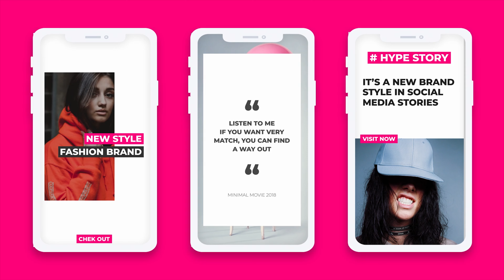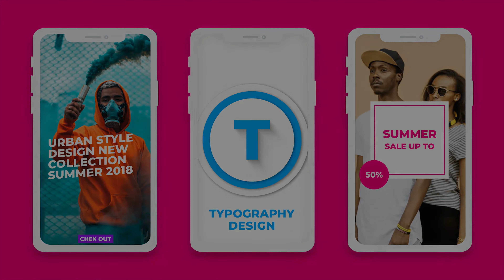30 Trendy Instagram Stories I Mogrt by minimalmovie | Premiere Pro - Videohive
Premier Pro temlates 30 Trendy Instagram Stories Pack is a Premiere Pro Motion Graphics template featuring unique social media stories. This package includes: 30 modern and clean style Instagram stories scene . You can easily change the footage and text in just a few clicks. Project includes resolution 1080×1920. Fast Render, no plugins required, easy to customize and has a clean, modern and trendy design. Story length 0:05 sec. Promote your products, events, blog posts, share your thoughts, inspiring quotes, fun and useful facts. Works for Instagram, Facebook and other social media. Impress your audience with this lovely looking and creatively animated Premiere Pro template. 1080×1920 Vertical 30 Instagram stories Video tutorial included Motion Graphics Template (MOGRT) Fast render Don’t need After Effects audio : here
 Last Update 30 August 18 Created 30 August 18 Files Included Motion Graphics Template Files Software Version Premiere Pro CC Length 0:05 Resolution 1080x1920 File Size 30.9MB Tags advertising, blog, igtv, insta, instagram, instagram story, instagram video, instastories, post, promo, sale, snapchat, social, social media, vertical

download 30 Trendy Instagram Stories I Mogrt by minimalmovie | Premiere Pro - Videohive